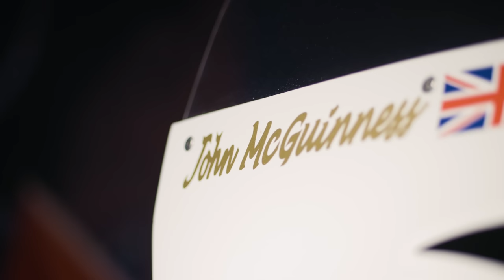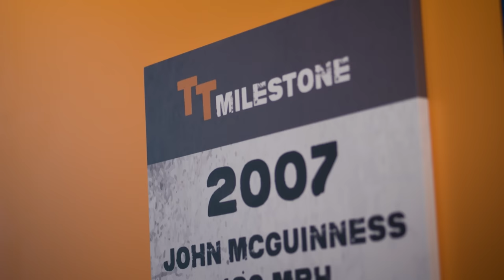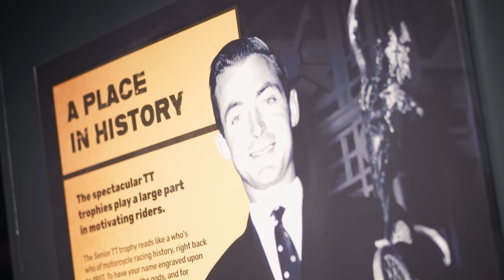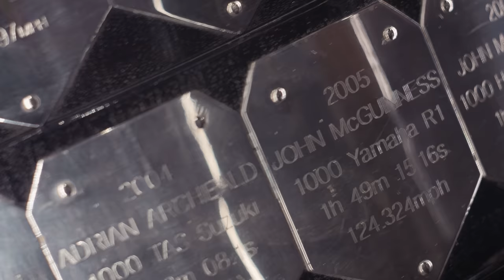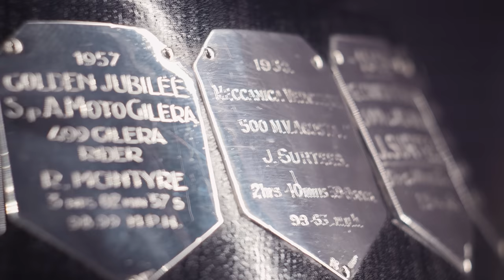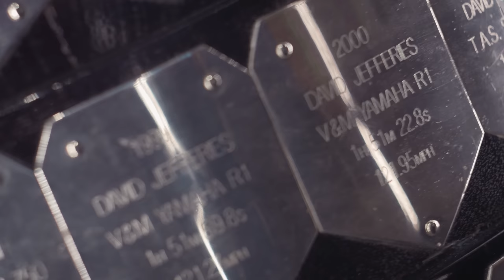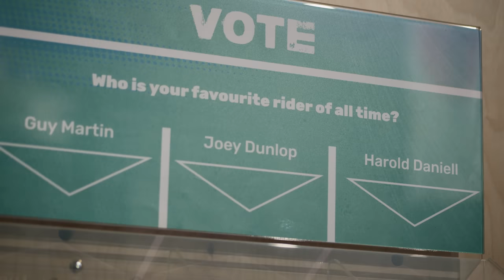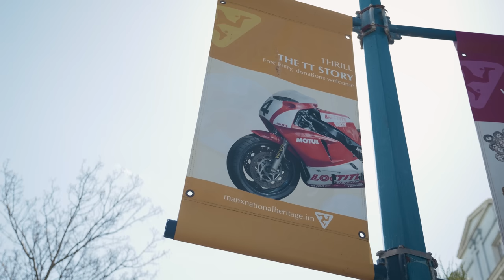5 Minutes with... John McGuinness | 2023 Isle of Man TT Races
'5 Minutes With...' Season 2 - Episode 5

Chris Pritchard joins John McGuinness for a sneak preview of the new TT exhibition at the Manx Museum. They discuss the incredible journey of John going from childhood fan in the paddock to becoming the calibre of man he once idolised.

Sign up to TT+ for Live Coverage and exclusive FREE content